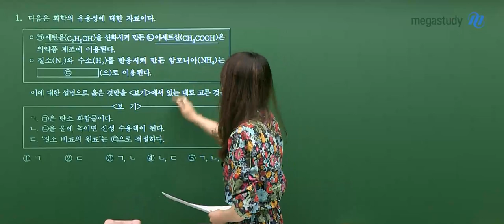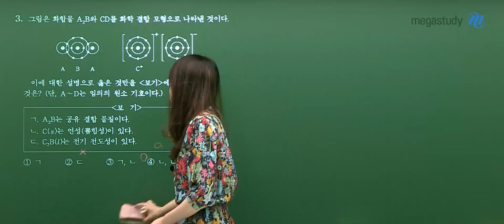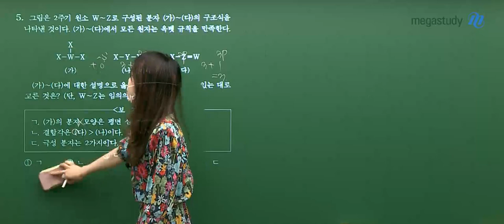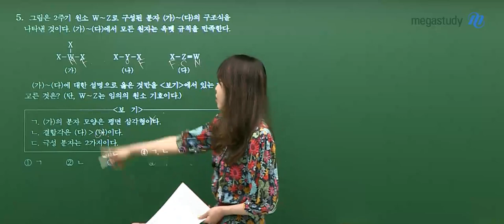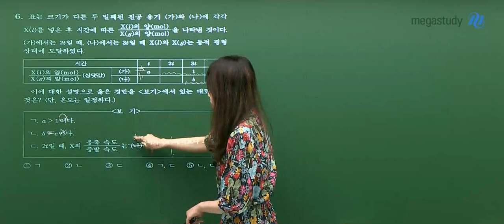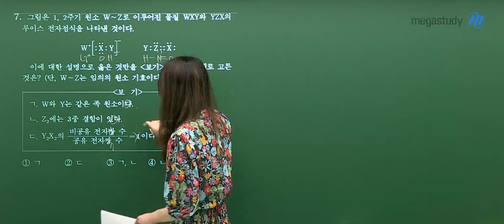[메가스터디] 화학 정우정 쌤 - 2023학년도 6월 모평 고3 과학탐구 화학1 해설강의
정우정 선생님의 2023학년도 6월 모평 고3 화학1 해설강의가 업로드 되었습니다.